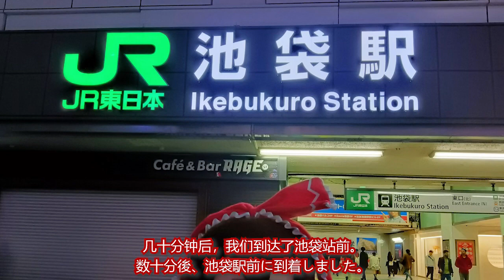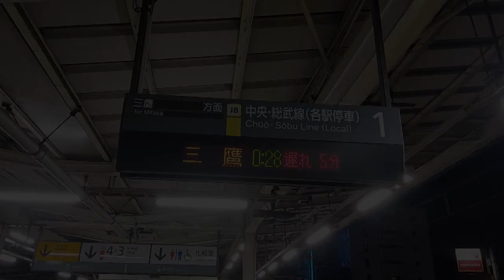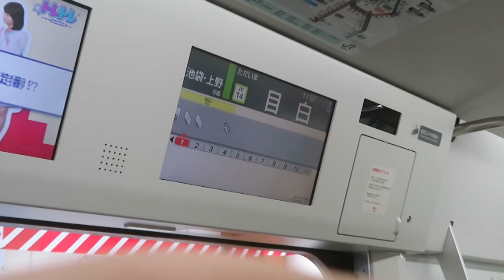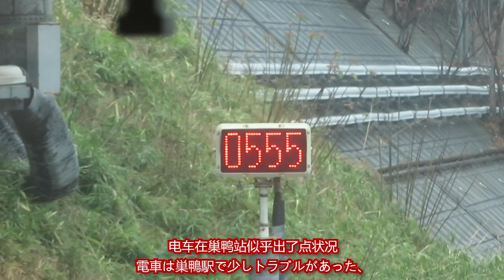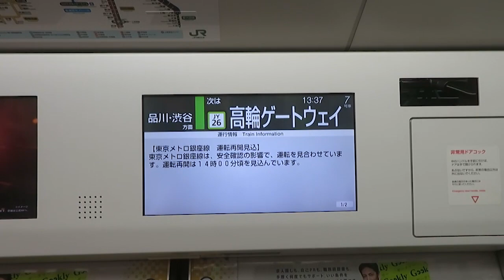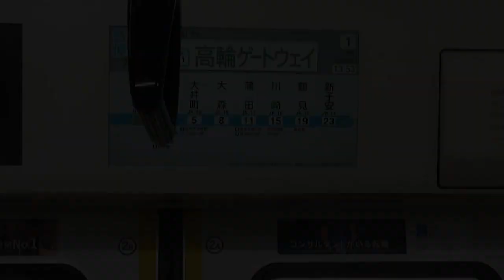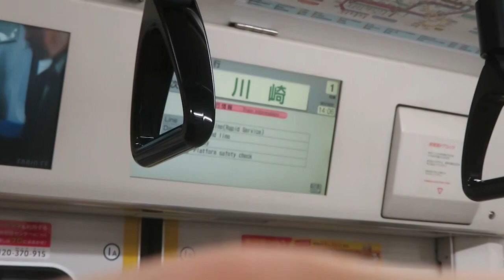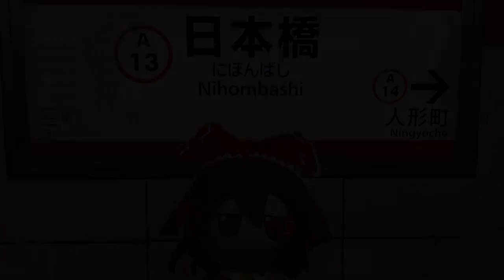初めての 日本鉄道旅！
日本鉄道のことを知っていたから6年、ついに夢の電車を乗ることができました。
今後も皆様にたくさんの素晴らしい日本鉄道の旅を届けします！

Group Chat:
Tencent QQ（中国語できるの方はおすすめ）:
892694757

注：この動画は収益化しておりません。